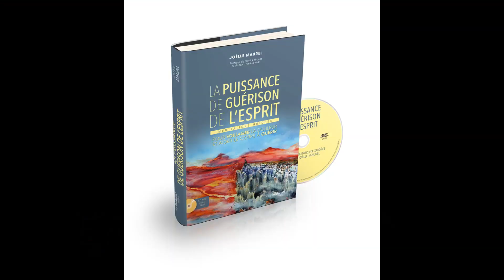Les couleurs de l'énergie avec music. Elevez la fréquence vibratoire de vos chakras avec Jo. Maurel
Bonjour à tous, J'espère que vous allez bien. Cette méditation va vous permettre d’expérimenter les vibrations de chacune des couleurs des centres énergétiques appelés chakra et d’élever leur vitesse de vibration. Cela permettra une amélioration de la circulation énergétique dans les chakras et donc dans tout votre corps. Je vous souhaite un agréable voyage intérieur.

Vous souhaitez acheter des bandes sons de mes vidéos de méditations guidées, cliquer sur ce lien :

Cela vous permettra d'être informé instantanément de la mise en ligne des nouvelles vidéos.

Aussi modeste soit votre don, cela aidera l’association Espace Harmonie et Joëlle Maurel à continuer de vous offrir des vidéos gratuites sur youTube.
Merci d’avance.
Découvrez tous mes ouvrages :
Lien vers Amazon

 Avertissement : Nous attirons l’attention sur le fait que malgré les bienfaits d’une pratique régulière de la méditation et de la relaxation, il est essentiel, en cas de maladie, douleur ou autres symptômes physiques ou psychiques, de consulter son médecin et de suivre le traitement médical approprié à son état de santé. En aucun cas les pratiques de la méditation et de la relaxation, associées à la visualisation et à la pensée positive ne peuvent suffire, à elles seules, à la guérison d’une maladie ou d’un problème de santé. L’origine de la maladie a de nombreuses causes.
 Pour guérir, il est nécessaire de soigner toutes ces causes. Il est souvent nécessaire, pour parvenir à la guérison, de comprendre que la maladie est un signal d’alarme destiné à attirer notre attention sur quelque chose dans notre vie qui ne va pas. La maladie peut être due à une blessure profonde de l’âme, un choc émotionnel, un oubli de soi, un épuisement, la psychogénéalogie et un lien de fidélité à une personne de notre famille, des blocages psycho-énergétiques, une mauvaise hygiène de vie, l’alimentation, le stress, etc… Les méditations et les relaxations guidées peuvent être un complément thérapeutique important pour comprendre le sens de sa maladie, soulager les douleurs, calmer les angoisses et le stress, détendre, apaiser et apporter du réconfort. En ce sens elles contribuent à la guérison et aident efficacement chacun sur ce chemin.